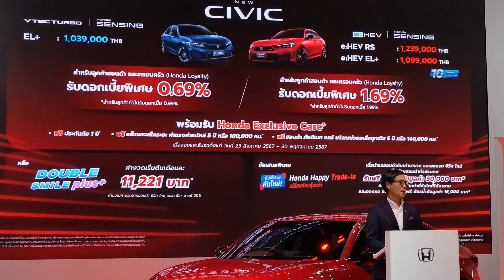พาชม "New Honda Civic 2024" ปรับราคาลงอีกนิด พร้อมแคมเปญเร้าใจใน "Big Motor Sale 2024"